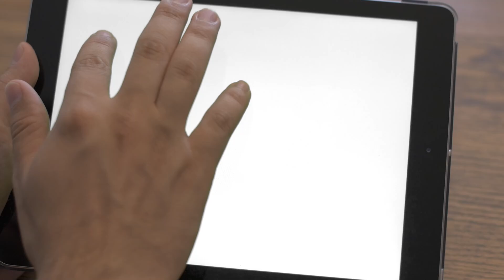Build Train Sets with Thomas & Friends! 🎨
Hi friends! Join Thomas, Percy, and their train friends on a super fun adventure in Thomas & Friends Magic Tracks! This game is full of cool games where you can ride trains, collect toys, and build your own train sets! You get to explore lots of places and do fun things like racing, cleaning trains, and more. Let's play together and have lots of fun with Thomas & Friends!